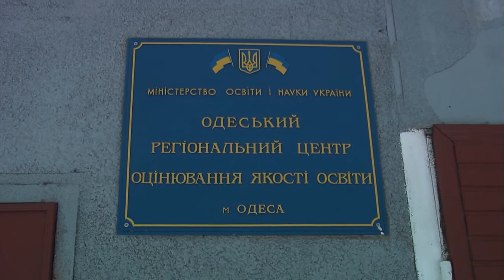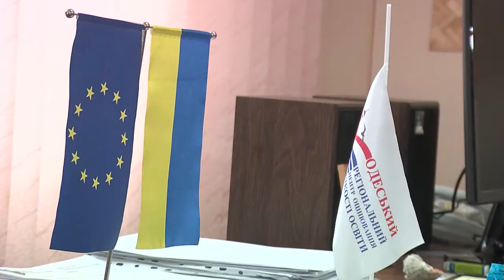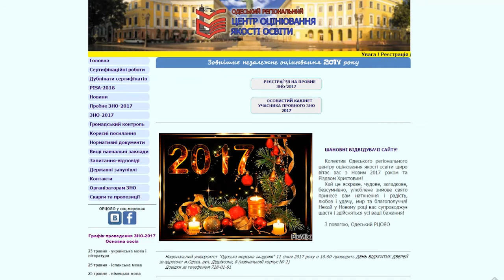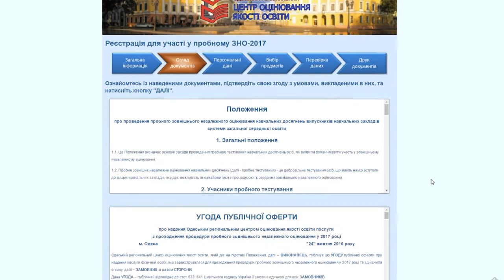Те еще новости (11 01 17) Попытка - не пытка